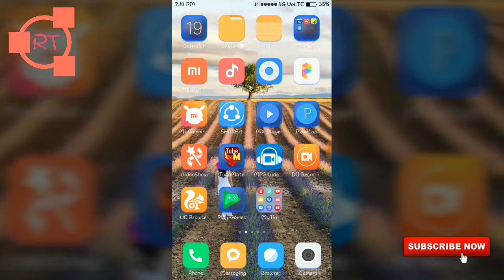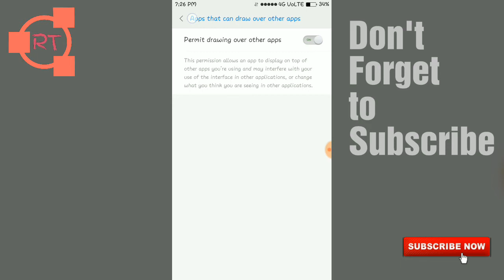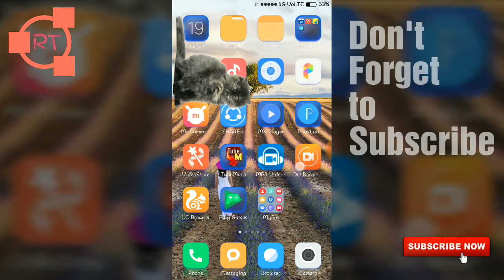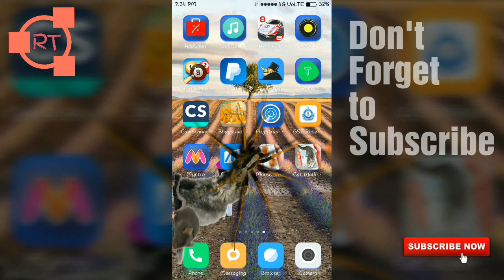Funny Apps on Play store/Cat, Mouse, Spider, Bug, Snake on Screen /Funny Apps For Mobile /In Telugu/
Funny Apps on Play store/Cat, Mouse, Spider, Bug, Snake on Screen /Funny Apps For Mobile /In Telugu/most funny apps

   👍... Thankyou...👌